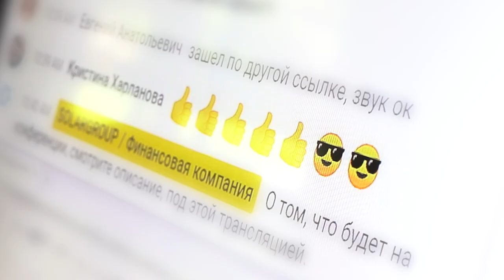SOLARGROUP INVEST CONFERENCE 2020: the Highlights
International scope, inspiring experience and valuable information from speakers - this is how you can briefly describe SOLARGROUP INVEST CONFERENCE 2020 held on June 27 to celebrate the company's 3rd anniversary.

 Do you want to know the vivid details and highlights of the conference? Watch them in the video!

 And we will sum up the results of the online conference in figures.

 5,000 participants registered for the event.

 Over 10,000 views of the broadcast for a day. The number of views continues to grow.

 1,500 people simultaneously watched the conference online on different platforms.

 7 languages used for live streaming the conference via YouTube: Russian, English, French, German, Spanish, Vietnamese and Hindi.

 6 hours of live broadcast went in high gear.

 20 speakers from 10 countries addressed the audience. Together with the host Alexander Volkov, they energized the audience and shared the most valuable information about the company SOLARGROUP and the project "Duyunov's motors".

 If you haven't watched the live broadcast of the conference, hurry to use the link and watch it in your language.

 We will continue to introduce you to the most interesting details of SIC-2020 in further publications.

In the meantime, we invite you to share your impressions of the conference with us. Leave your review in the Google form
 This will help us improve our performance in the future.